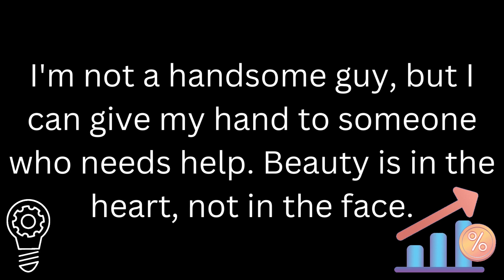Dr APJ Abdul Kalam's Top Inspiring quotes with English Audio Part-1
Top Inspiring quotes from India's favourite 'Bharat Ratna' with English Audio